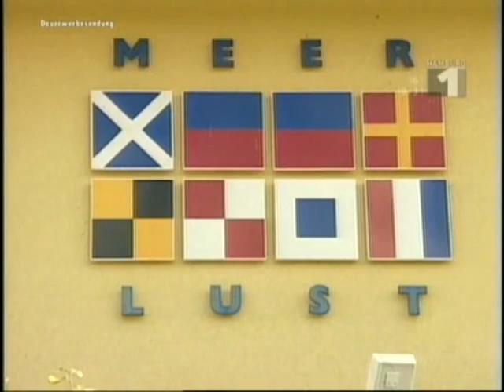Ellermanns Hitparade: 14. August 2005 Teil 1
Andreas Ellermann begrüsst wieder viele musikalische Gäste in seiner Hitparade. Ausgestrahlt wurde diese TV Show im August 2005.